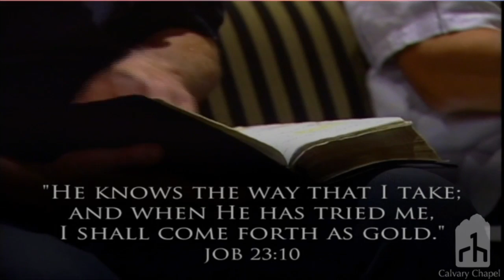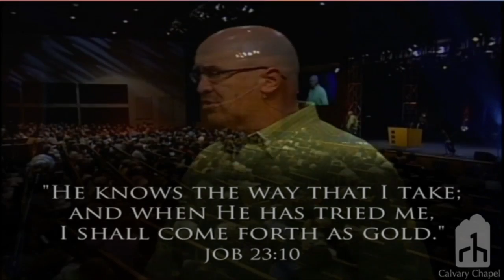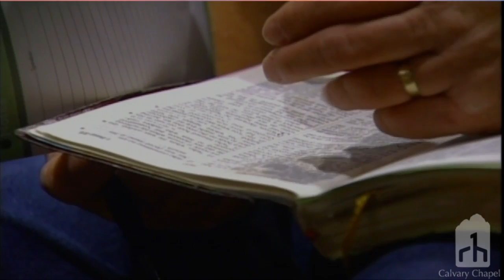"What to do with Trials" 1 Peter 4:1-9 [When Life Is Hard Pt. 3]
James MacDonald continues through a six part series titled "When Life is Hard" Tonight is the 3rd part and will be taken from 1 Peter 4:1-9 in a message titled "What To Do With Trials"